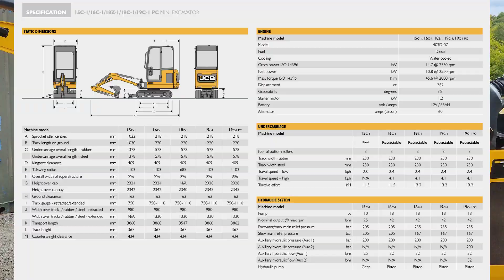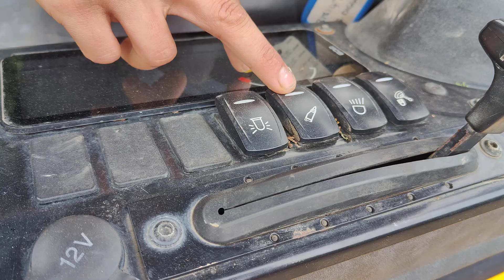Cheap JCB 16C-1 1.7 Ton digger review! why should you buy it?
Another ask trades video on the Jcb 16c-1 1.7 ton digger. A detailed review 700 hours in and nearly 5 years old. How much did I pay? Is it any good?